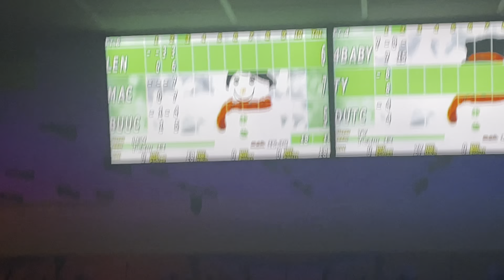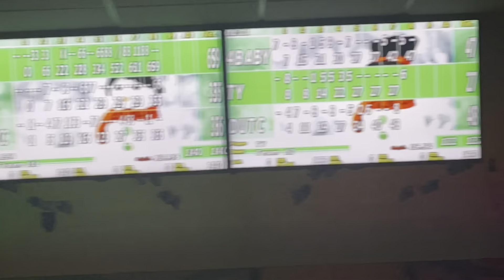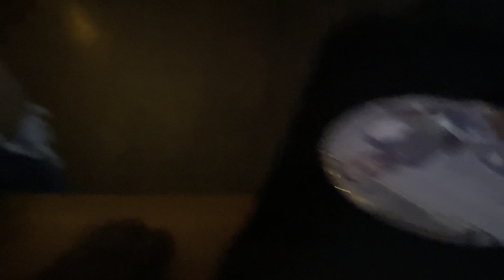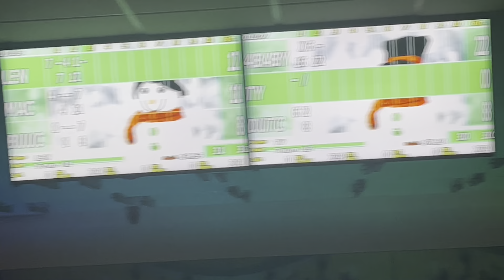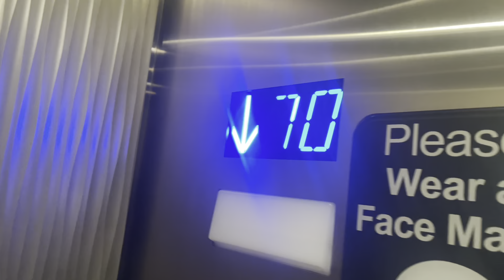ON A 70TH FLOOR FOR BIRTHDAY DINNER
If You tell me happy birthday in the comments I appreciate you! Fr

Instagram~Aintchutrent
Twitter~AintchutrentYT
Twitch~AintchutrentYT

MAKE SURE TO TURN ON THOSE POST NOTIFICATIONS SO WHEN I DROP A VIDEO YOU’LL BE APART OF THE NOTI GANG!